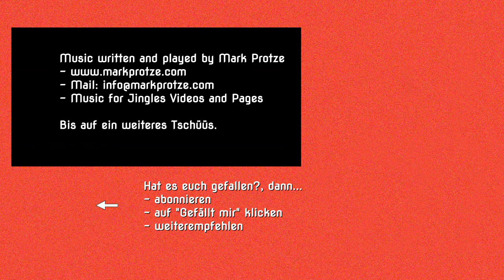Hundetrick - Dogdance "Slalom"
Wenn euer Hund das Handtarget oder das Nasentarget, aus dem Bereich Dogdance, gelernt hat, ist der Trick "Slalom" ganz einfach zu lehren.

Mit "Leine ab und leben!" zeigen wir Dir dass es bessere Wege als die herkömmliche, konservative Hundeerziehung gibt. Du lernst das Verhalten Deines Hundes zu beobachten und seine Sprache zu lernen. Wie einfach es ist mit Liebe, Freude, Respekt und Geduld eine tolle Bindung zu Deinem Hund aufzubauen. Du wirst überrascht sein wie schnell Dein Hund Dich verstehen lernt. Du hast einen Hund, aber viele offene Fragen, oder möchtest einen Hund zu Dir nehmen? Dann bist Du hier genau richtig. Wir geben Dir wöchentlich Tipps und konkrete Anleitungen für ein besseres Zusammenleben mit Deinem Hund.

--- Empfohlene Videos

--- Social Media